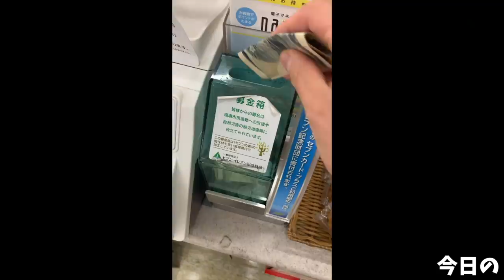【大食い】ワカメこんもり景勝軒のラスボス【デカ盛り】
今回も景勝軒高崎総本店さんにお邪魔しました！
超弩級のラスボスデカ盛り
タップリのワカメや野菜と2種のチャーシューに甘みのある美味い豚骨醤油スープ
限定メニューでしたがまた食べたい一杯でした